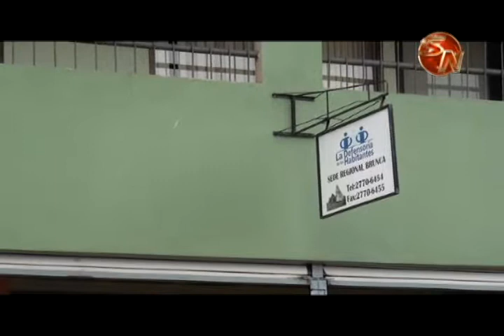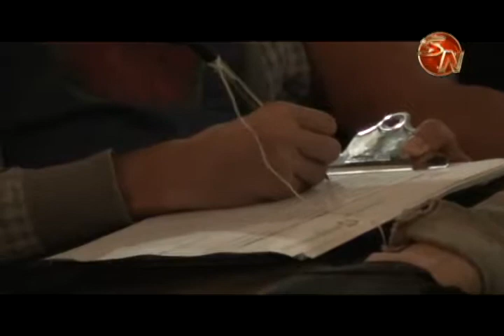Defensoría de los Habitantes se opone a solicitud de fijación tarifaria